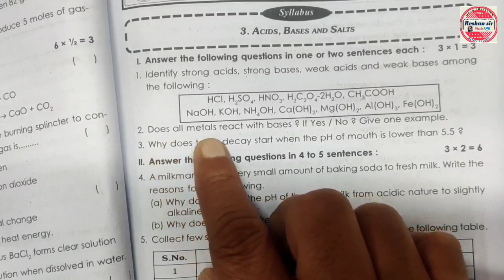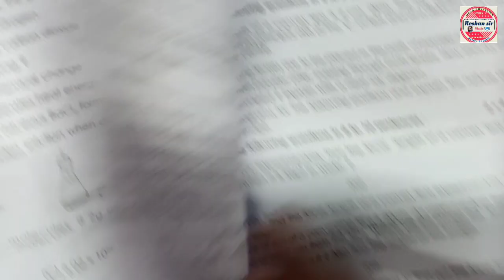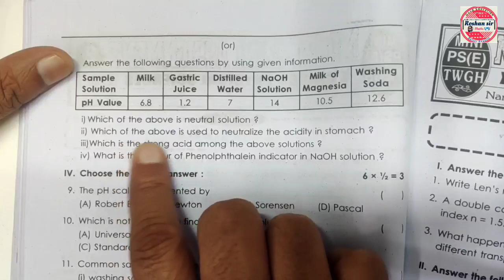10th Class Most IMPORTANT || Mini Assignment For Board Exam's -2024|| PHYSICS|| Lesson No.3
10th Class Most IMPORTANT || Mini Assignment For Board Exam's -2024|| PHYSICS|| Lesson No.3